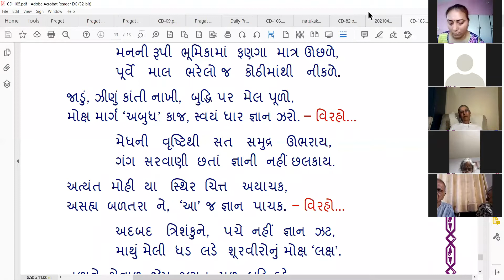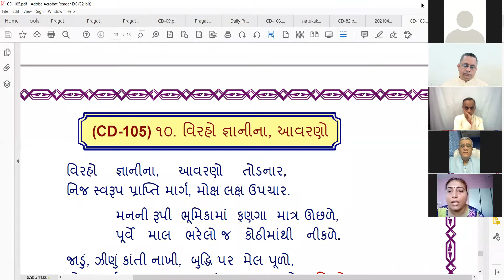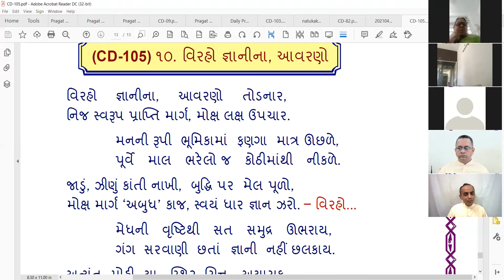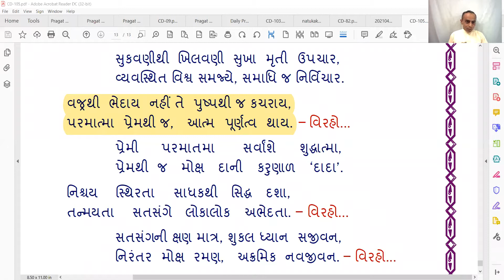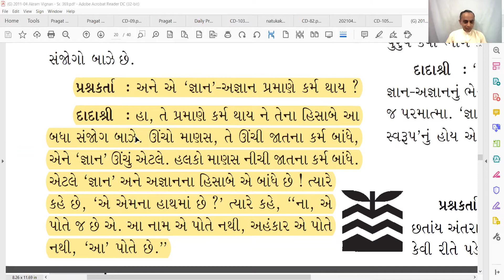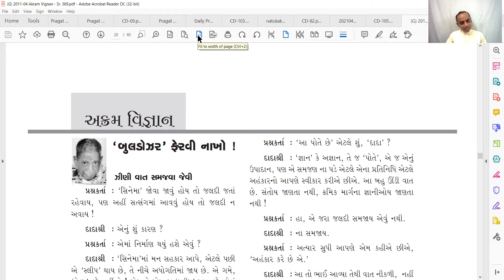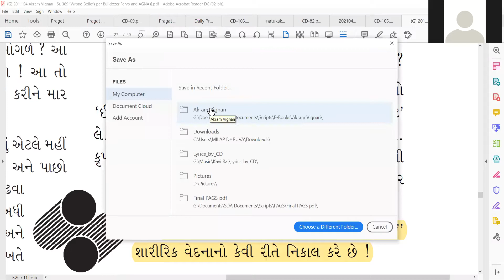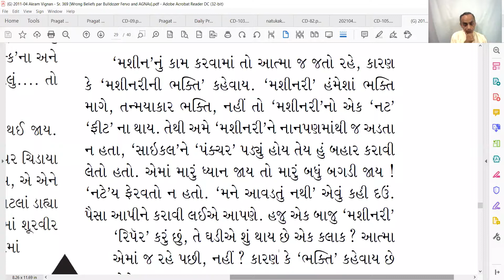4 Apr 2021 Dada Bhagwan JSS Aptaputra Pulinanandji 1015hr Gujarati Satsang from India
Satsang on: Pad 105/10: Viraho Gyanina... NK B35/P180/8 Jul 73 [Pdf 88/101] Sukshma Samjhan Antahkaranne juve... Vinashi Cheez Khapti nathi and Samarpan kare chhe, chhata badhu mange chhe! Kramik-Laukik Karvapanano marg, Akram-Alaukik Samajhvano marg... AV 2011-April Pg 20: Gyan-Agyan pramane Karma thaay, Pg29: Machineryni Bhakti...